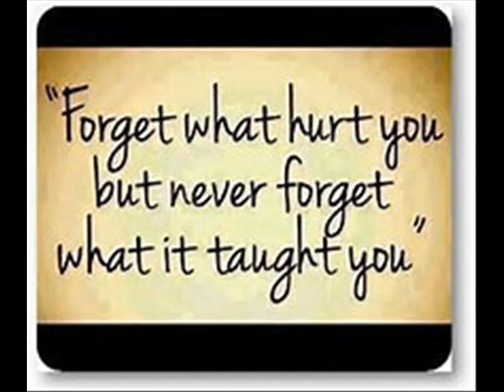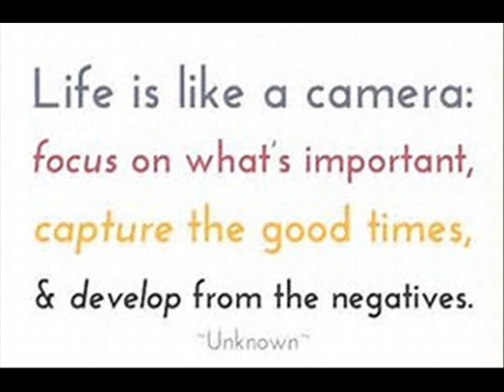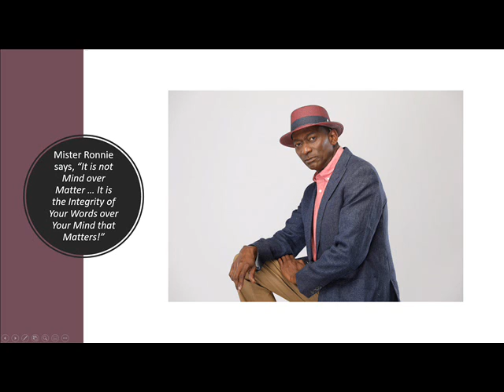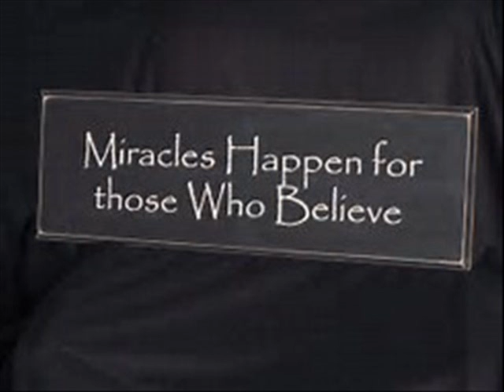Mister Ronnie says - Forgiveness music Steve Bass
Forgiveness
FORGIVENESS IS A BLESSING AND A GIFT I GIVE MYSELF.

When I am wronged, it can be easy for me to justify hurt feelings and even defend my resentment. Holding on to anger might seem to protect me from future injury, but I cannot be the judge and jury for another. Doing so means I bear the greater cost.

Eventually I realize my feelings are not ultimately caused by another but by my judgment and my decision to hold on to bitterness or indignation.

I choose instead to help heal this situation by envisioning only good for the other. I am blessed by a feeling of lightness as I release and let go of any negativity. Forgiveness is a blessing and a gift I give myself.